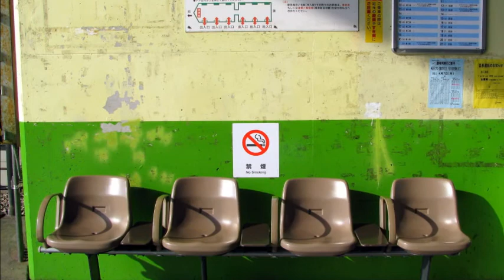お弥彦さん (Yahiko Jinja)